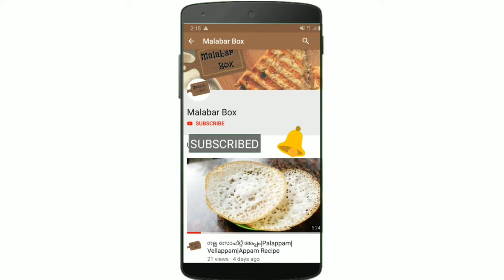Cake Top Forward | Trending Cake Design in Raffaello flavour | Malayalam